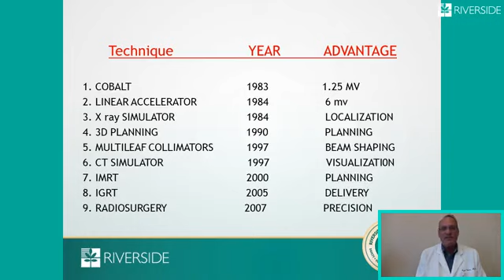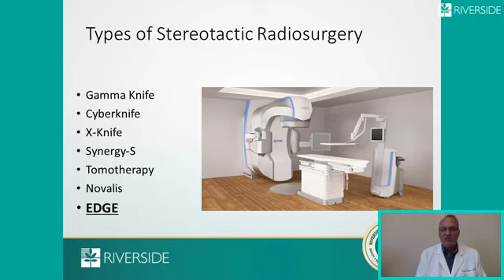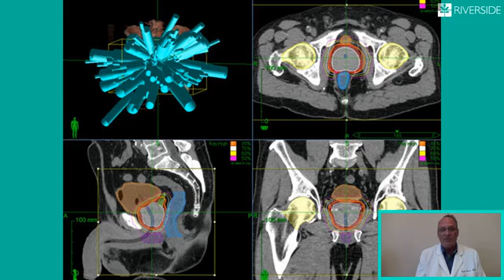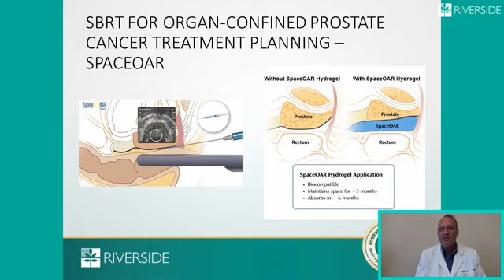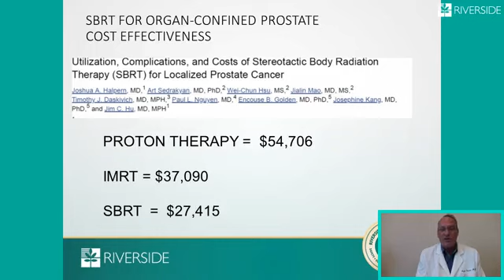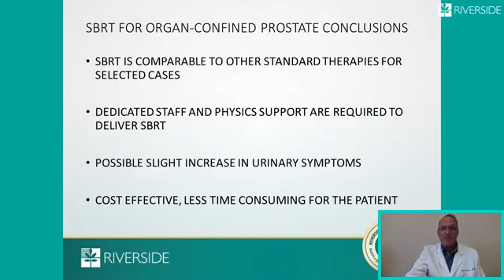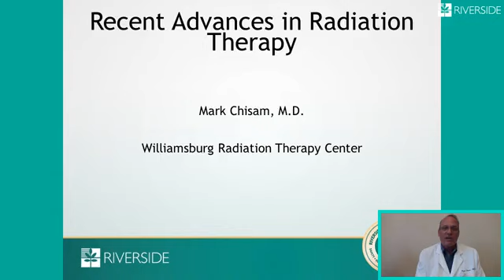Recent Advances in Radiation Treatment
Learn about Recent Advances in Radiation Treatments with Riverside Expert Mark Chisam, M.D.